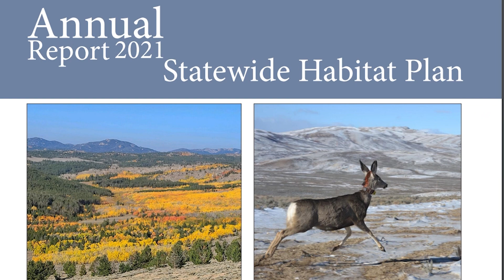$10.5 Million for Habitat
The Wyoming Game and Fish Department, alongside several partners who support conservation, invested over $10.5 million in aquatic and terrestrial habitat projects in 2021. These projects are valuable for conserving and growing populations of more than 800 species in Wyoming.  The 2021 Statewide Habitat Plan Annual Report was released recently, highlighting accomplishments throughout the state.
     Game and Fish allocated more than $2.5 million for habitat projects and leveraged that for more than $8 million from the Wyoming Wildlife Natural Resources Trust fund, federal government funds, state funds, private landowners and local conservation partners. That’s equivalent to $3.16 coming from external partners for every dollar Game and Fish allocated. That enabled the department to execute 226 projects in 2021.

     Without quality habitat, Wyoming’s abundant wildlife….wouldn’t be so abundant.  But habitat projects can be expensive.  Over the last year the Statewide Habitat Plan guided numerous aquatic habitat efforts that reconnected more than 94 miles of stream, benefiting native cutthroat and many other species.  Combining fish passage work with projects improving stream habitat conditions has proven to make a lasting difference.  In addition to aquatic habitat work, Game and Fish collaborated on projects which led to the management of 725,896 acres of terrestrial habitat. Herbicide treatments to help control and prevent the spread of invasive grasses culminated at 100,278 acres—an 18% increase compared to 2020.  These types of projects directly benefit species like mule deer and sage grouse, but also help other species.

     Current and past reports can be downloaded from the Wyoming Game and Fish Department website.